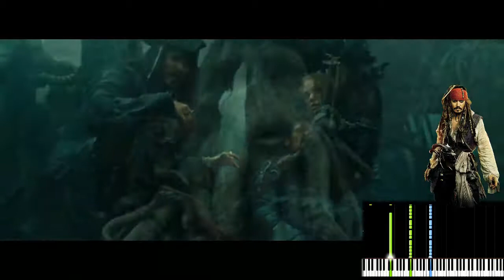Pirates of caribbean - Piano Theme | 432 Hz